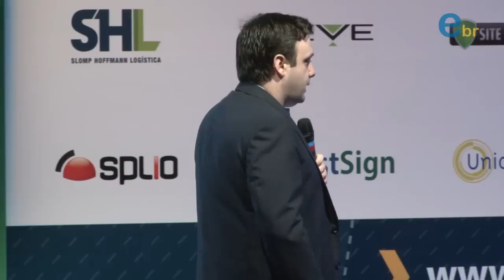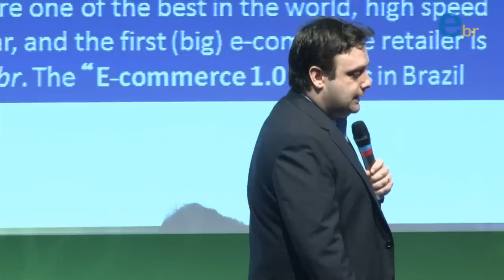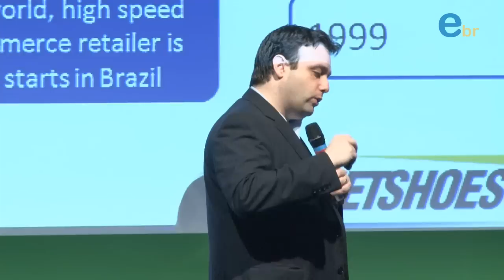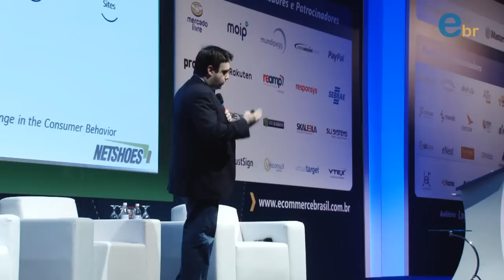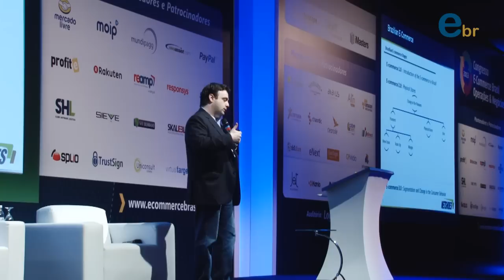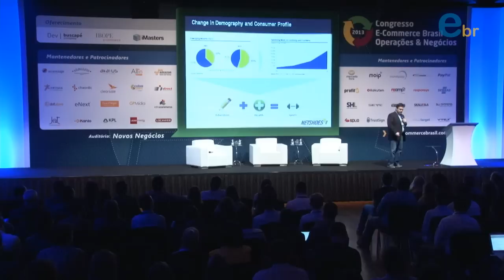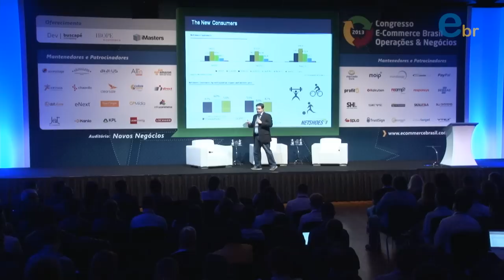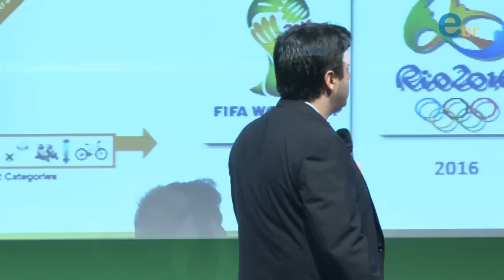Lucratividade e sustentabilidade no e-commerce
Lucratividade e Sustentabilidade no e-commerce | Com Rodrigo Nasser, CTO -- Chief Technology Officer da Netshoes